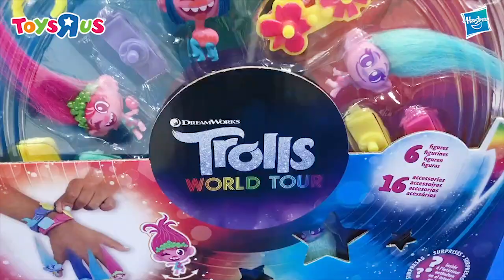Unboxing: Trolls World Tour Tiny Dancers Ultimate Set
Trolls World Tour Tiny Dancers Ultimate Set
รหัสสินค้า (skn.) 114823
อายุ 3+
ราคาปกติ 695 บาท
ลดเหลือ 590 บาท !!
ตั้งแต่วันนี้ถึง 30 ก.ค. 2563